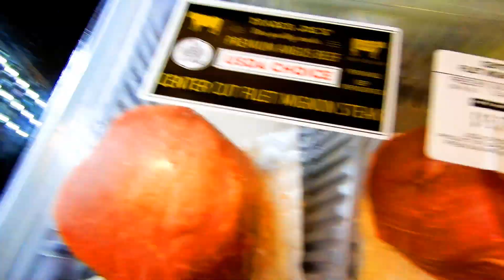If they say they will tip they won't Uber Lyft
If they say they will tip they won't Uber Lyft 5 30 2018